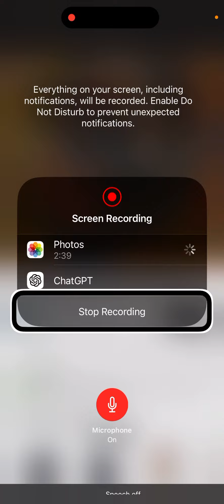Singing bling bang bang born by creepy nuts in different ￼